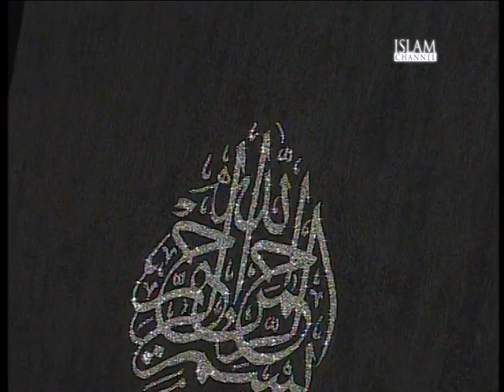Asheeq Arts on Living the Life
The founder of Asheeq Arts, Fahmida Ashiq, talks to Living the Life about her art which fuses calligraphy with crystals.